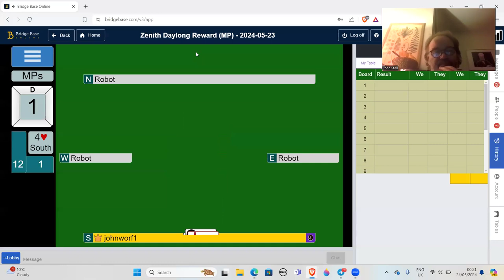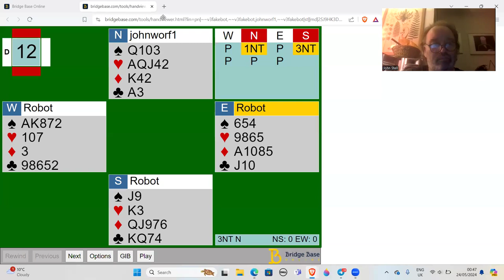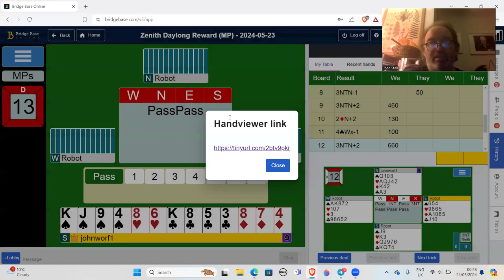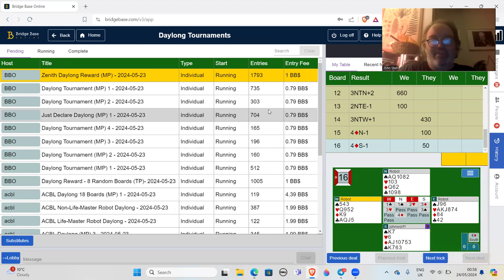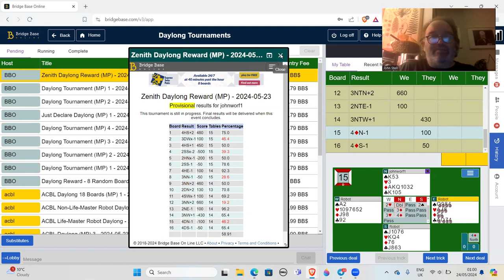Zenith 23rd May 2024 - another surprising result